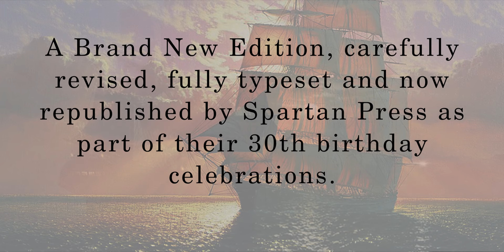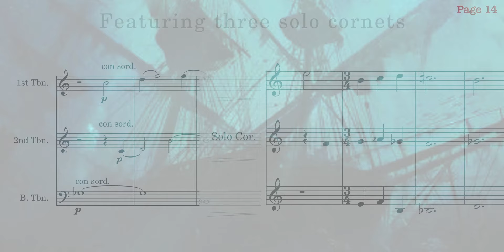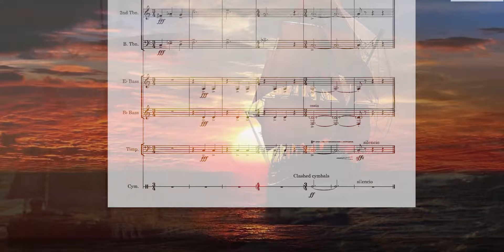Introducing Sea Legend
Short trailer introducing 'Sea Legend' for Brass Band by Mark Goddard.